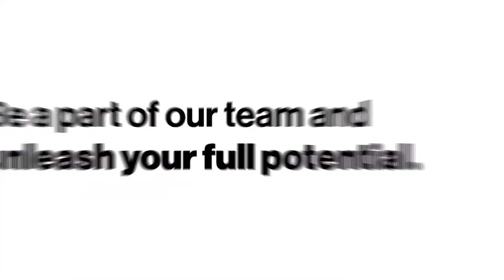Introducing Lean Digital Core Team at Novartis, Careers with Impact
Novartis Careers: flexible, self-driven, offering breadth and depth of experience.